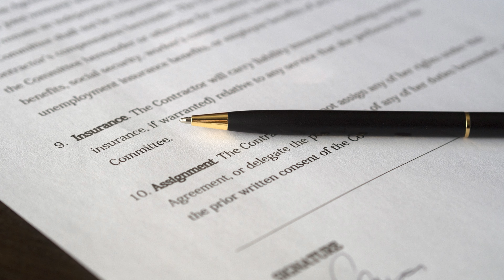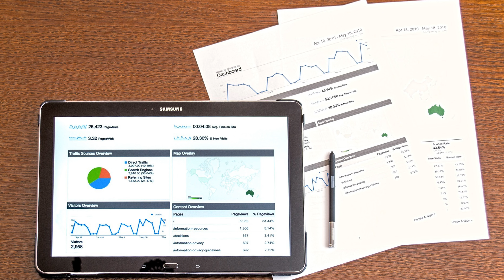How To Get The Best Mortgage Rate And Terms In 4 Easy Steps - Get your bank to compete for your $$$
How to get the best mortgage rate and terms in 4 easy steps! In this video, you'll learn how to make your bank compete for your mortgage business and secure the lowest rate and best terms. Sometimes, it won't be your existing bank that ends up getting the business...